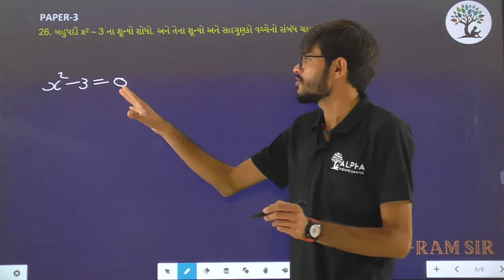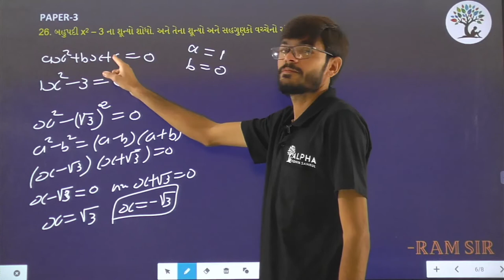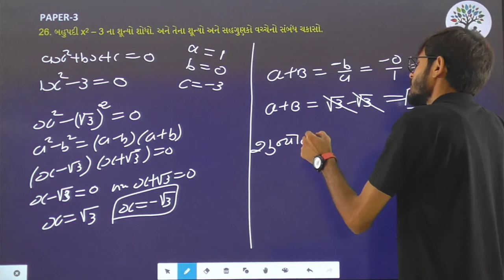Paper 3 | Que 26 | Basic Maths | Alpha Vidhya Sankul | in Gujarati by Ram Sir